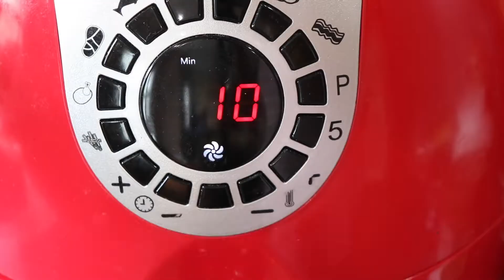Air Fryer Roasted Potato | SUPER Crispy Gourmet Roasted potatoes Made at home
Air fryer roasted potatoes!

These easy air fryer roasted potatoes are fluffy on the inside and perfectly crispy and golden on the outside. Made with simple and everyday pantry ingredients, these air fryer potatoes are packed with flavor and are delicious.
so easy and quick to make that you will want to make these air fryer potatoes again and again.

Ingredients:-
1 LB potatoes (cut into cubes or per desire)
1 teaspoon paprika powder
1 tablespoon olive oil
1/2 tsp black pepper (crushed)
1/2 teaspoon salt
1 teaspoon Italian seasoning or 1 tbsp chopped fresh herbs of choice
1/2 teaspoon red chili flakes
1/2 teaspoon garlic powder
1/2 teaspoon onion powder
1/2 tsp parsley flakes

Method,
Season the potatoes with the ingredients listed, and mix well to coat the potatoes.
Spray the air fryer basket with some cooking oil
add the seasoned cubed potatoes to the air fryer and roast at 380F for 10 minutes. remove the basket and give it a good shake or flip the potatoes.
Continue to air fry the potatoes for another 10 to 15 minutes or until golden and crispy.